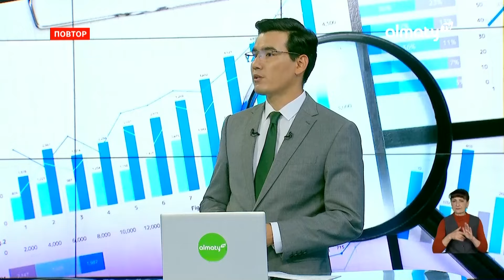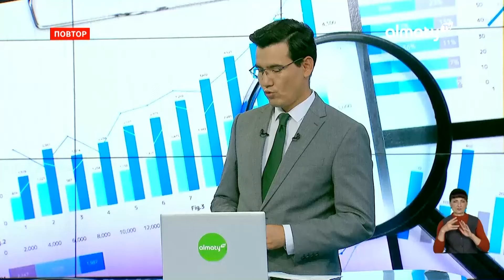Умные технологии: искусственный интеллект начнут использовать в сельском хозяйстве